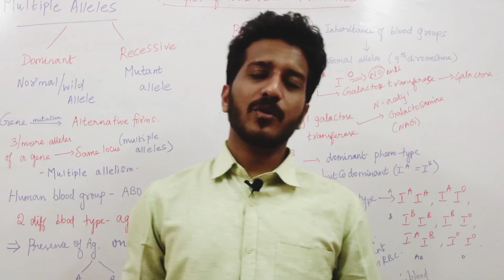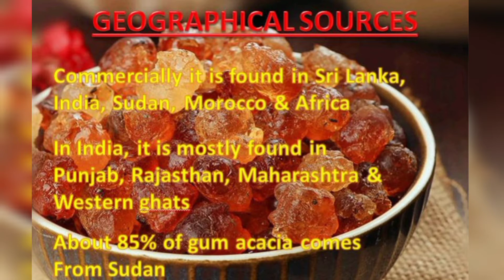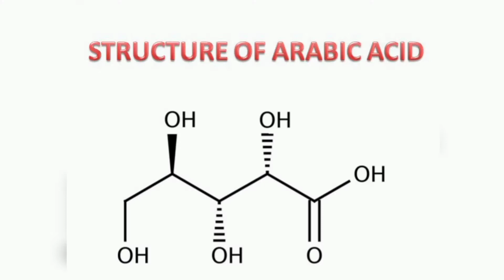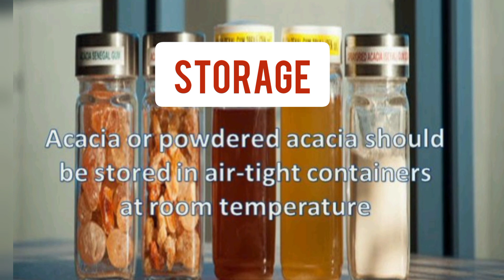Pharmacognosy in 5 minutes|Carbohydrates| Natural drugs